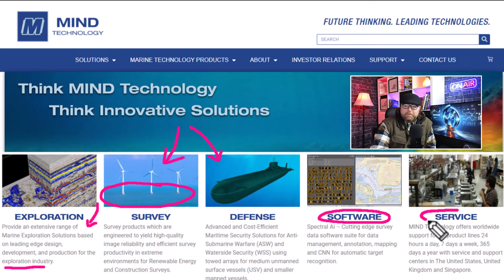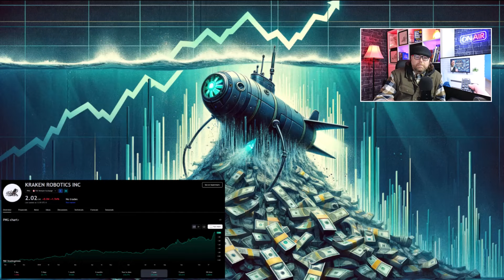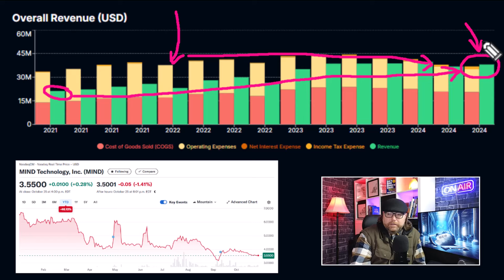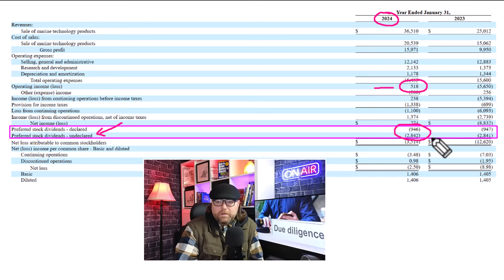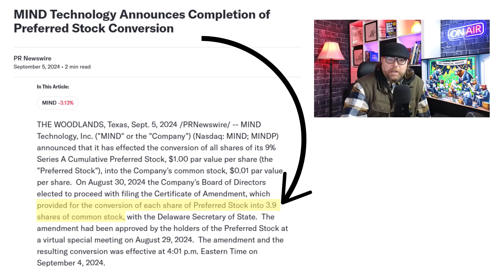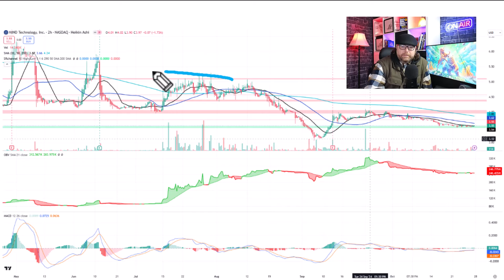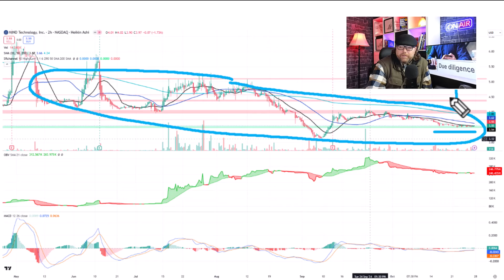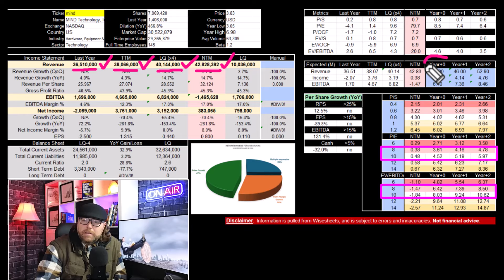Hidden Gem Alert: Tiny Nasdaq Stock at Big Inflection Point (MIND Technology) $MIND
Inflection point investing is one of my favorite investing strategies, like finding a company before it rockets up in price because of some fundamental problem that is about to get fixed.  Is that happening with MIND Technology stock right now?  This Nasdaq microcap stock has converted all preferred shares to common stock, and the question becomes whether that will mean good things for the company and it's new shareholders?

Common Sense Investing is a platform dedicated to providing information, analysis, and opinions on various stocks in the stock market. It is crucial to understand that the content presented on this channel is for informational and educational purposes only and should not be considered as financial advice.

The opinions of Common Sense Investing may be right or wrong, but they are not paid for.  I have never been paid to make videos on companies/ stocks.  I have never accepted a single $1 from a company for time on my channel.  My opinions are my own personal opinions, and cannot be bought.

The content provided on Common Sense Investing is not intended to serve as financial advice. We are not financial advisors, and the information shared should not be construed as personalized investment recommendations. Before making any financial decisions, it is essential to conduct thorough research and, if necessary, consult with a qualified financial professional.

2. Risk and Responsibility:
Investing in the stock market involves inherent risks. All investment decisions carry the risk of financial loss, and past performance is not indicative of future results. Viewers are solely responsible for their investment choices, and Common Sense Investing is not liable for any financial losses incurred as a result of following the information presented on this channel.

3. Accuracy of Information:
While we strive to provide accurate and up-to-date information, the stock market is dynamic and subject to rapid changes. The content on Common Sense Investing may not always reflect real-time market conditions. Viewers are encouraged to verify information independently and cross-reference it with other reliable sources.

4. Disclosure of Positions:
From time to time, Common Sense Investing may have a financial interest in the stocks discussed. I may hold positions in the stocks mentioned in this video. I am not a trader and generally consider myself a buy-and-hold investor. However, due to changing circumstances of the stock or macroeconomic conditions, I may buy or sell without prior warning. I may or may not realize profits or losses from these activities.  I never buy or sell stocks in my videos within 48 hours of publishing my videos.

In conclusion, viewers are advised to use their judgment and conduct thorough research before making any investment decisions. Common Sense Investing disclaims any responsibility for the accuracy, completeness, or suitability of the information provided. By accessing and using this channel, you agree to the terms of this disclaimer.

Cameron (Common Sense Investing)